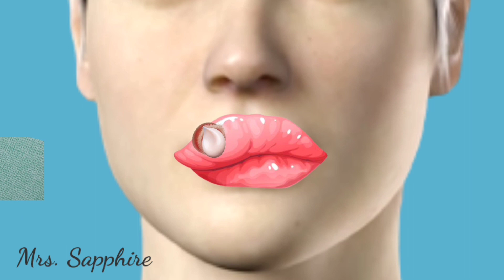ASMR Swallon lips caused by Honey bee sting/Treatment animation